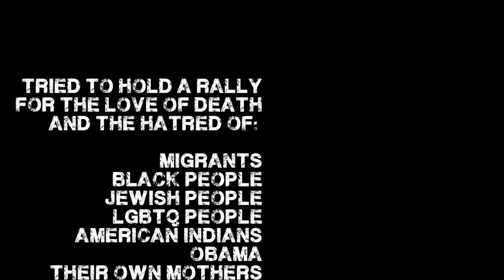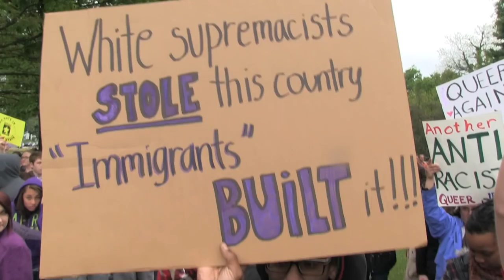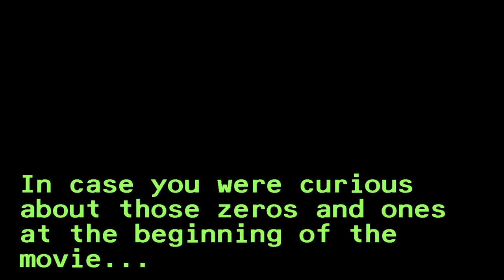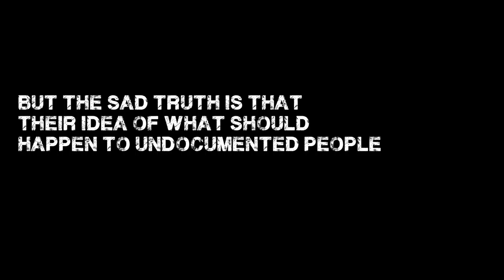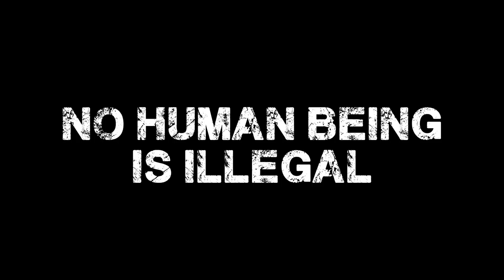Neo-Nazis and KKK Find No Sanctuary in Kentucky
IF CAN IDENTIFY ANY OF THE NAZI'S OR KLANSMAN IN THIS VIDEO CONTACT THE SOUTHERN POVERTY LAW CENTER TO REPORT THEM.

April 21, 2012, the National Socialist Movement and the KKK staged a rally on the steps of the State Capitol Building in Frankfurt, KY. They were met by hundreds of people, representing a multiplicity of identities, who refused to allow violent, hateful speech to be projected unmolested from the steps of our capitol.

Featuring "I'm An Alien" by Rebel Diaz. Check em out at www . rebeldiaz . com

Video dedicated to Jordan Gruver, a Panamanian Indian, and also a US citizen, who was brutally beaten by a group of Klansman. He sued the Klan for damages, and won.

First One

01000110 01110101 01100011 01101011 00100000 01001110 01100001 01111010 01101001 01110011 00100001

Second One

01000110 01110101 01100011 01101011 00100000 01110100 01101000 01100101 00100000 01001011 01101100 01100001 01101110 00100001

Third One

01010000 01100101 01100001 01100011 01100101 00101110